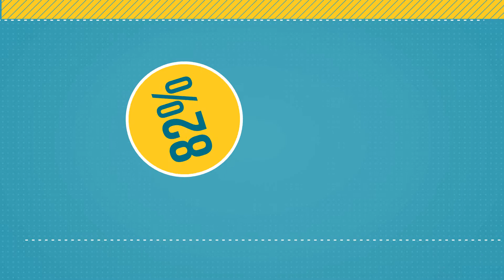Video infographics - grafice dinamice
Video infograficele sunt reprezentari grafice ale datelor, cifrelor, menite sa redea o informatie complexa, intr-un mod cat mai creativ si pe inteles.
Ele pot imbunatati pereceptia prin utilizarea graficii, care intensifica abilitatea sistemului vizual uman de a detecta tipare si trenduri.
Video infograficele sunt eficiente datorita elementelor sale vizuale si dinamice. De ce? Dintre cele 5 simturi, creierul uman este dedicat 50% vazului, informatia video fiind procesata mai rapid decat textul.
Iti doresti unul?